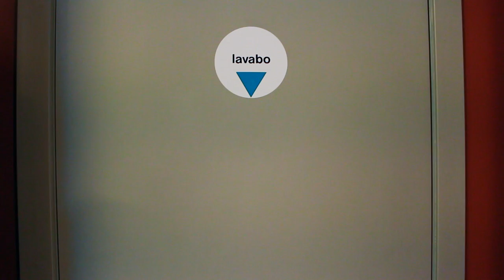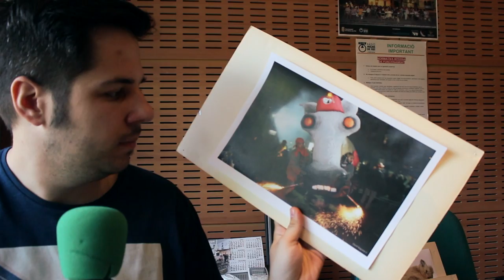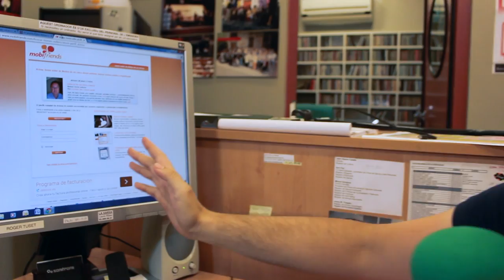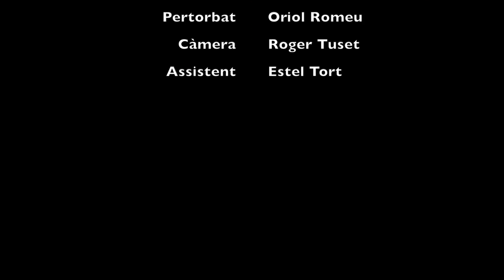Com Ser Millor Persona (Molinenc)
Una secció de Xavi Fernández.B per al Bon Dia i Bona Hora de Ràdio Molins de Rei